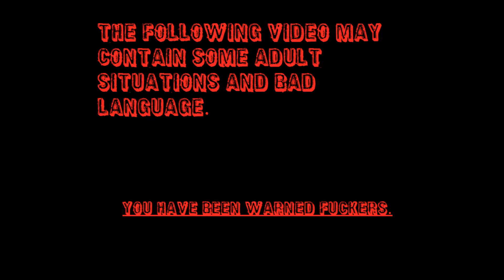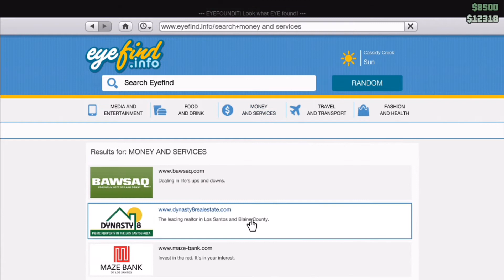GTA5 Fun*Game Improvment Idea and Other Random Clips*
Listen Up Rockstar!!

*Recorded With A Roxio HD Capture Card Pro*